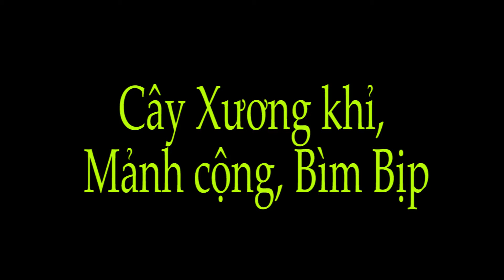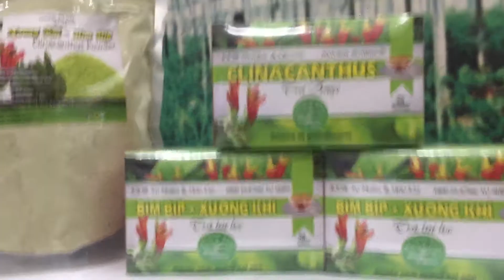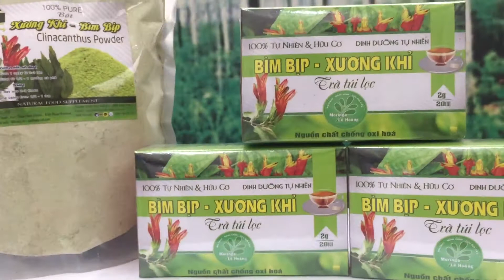Cây Bìm bịp, Xương khỉ, Mảnh cộng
Bìm bịp, Xương khỉ, Mảnh cộng có chứa nhiều khoáng chất cùng các hoạt chất quý như taninglycosid, glycerol, flavon rất có lợi cho sức khỏe. Bên cạnh các thành phần trên, nhiều các nghiên cứu khác cho thấy trong thành phần cây bìm bịp có chứa nhiều các chất dinh dưỡng như: 1.1% hàm lượng chất béo, 1.4% chất xơ, 3.2% chất đạm và 147mg canxi / 100g cây.

Cây Bìm bịp, Xương khỉ, Mảnh cộng có thể hỗ trợ điều trị ung thư hiệu quả bởi nó giúp:
- Hạn chế oxy hóa trong các tế bào, ức chế các tế bào lạ trong đó có tế bào gây ung thư, làm mạnh tế bào lành.
- Giúp cơ thể lợi tiểu, giải độc tố
- Nâng cao sức đề kháng của cơ thể
- Giúp cơ thể người bệnh giảm đau đớn, mệt mỏi trong quá trình điều trị.

Cây mảng cộng, trong nam gọi là cây bìm bịp (Khi Chim bìm bịp non bị gãy chân người ta thường thấy Chim bìm bịp mẹ lấy cây này cắn nát rồi đắp vào vết gãy thì thấy chân bìm bịp non liền vết gãy).
Một số nơi còn gọi là cây xương khỉ, ở Trung Quốc gọi là cây liền xương cốt (Tiểu cốt tiếp)
Do có nhiều tác dụng quý cho sức khỏe, các quốc gia trên thế giới như (Thái Lan, Malayxia, Trung Quốc) đã biết sử dụng cây thuốc quý này từ lâu nhưng ở Việt Nam thời gian gần đây chúng ta mới biết sử dụng cây bìm bịp để làm thuốc. Hiện nay cây bìm bịp được sử dụng nhiều nhất để làm thuốc hỗ trợ điều trị bệnh ung thư, sau đây chúng ta hãy cùng nhau tìm hiểu kỹ hơn về tác dụng của vị thuoocs này.

Tên khoa học
Cây có tên khoa học là Clinacanthus nutans. Thuộc họ ô rô

Khu vực phân bố
Cay phân bố ở các nước vùng nhiệt đới, ở nước ta cây mọc nhiều ở các tỉnh phía Nam.

Mô tả hình dáng
Xem hình ảnh cây bìm bịp để thấy rõ hơn.

Toàn bộ cây đều được dùng làm thuốc, nhiều nơi còn dùng lá cây để làm bánh gọi là Bánh mảng cộng (Loại bánh này thường có ở một số tỉnh miền núi phía Bắc).

Tính vị
Cây bìm bịp có vị ngọt, tính bình

Lá cây khi phơi khô có mùi thơm, lá tươi nấu canh ăn rất ngon và mát.